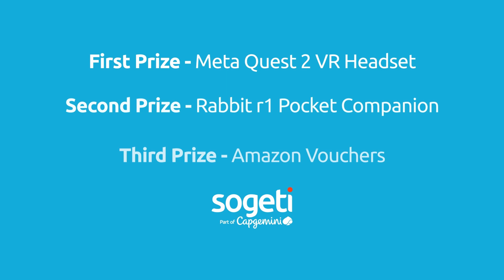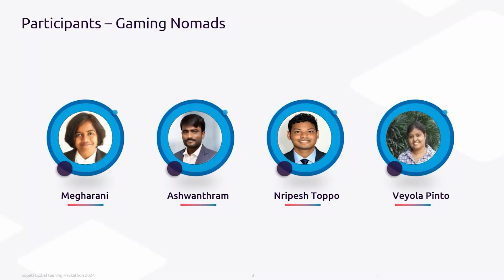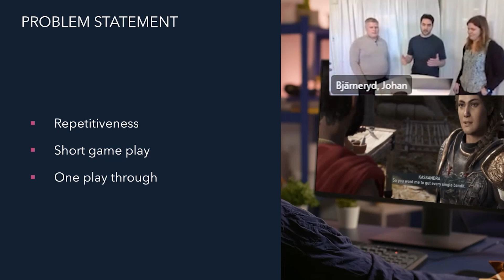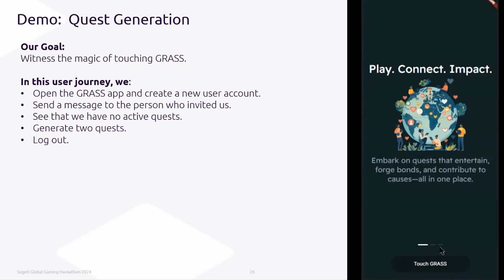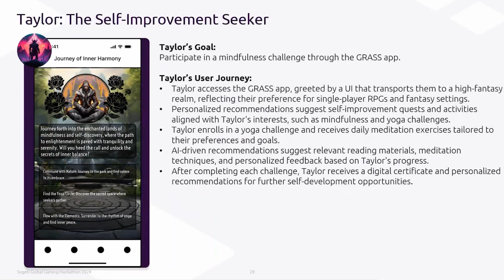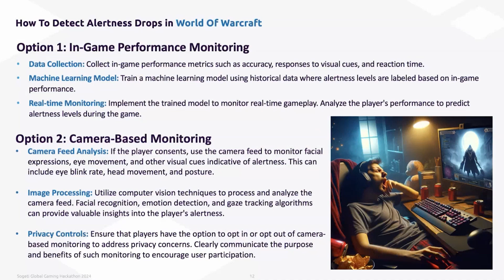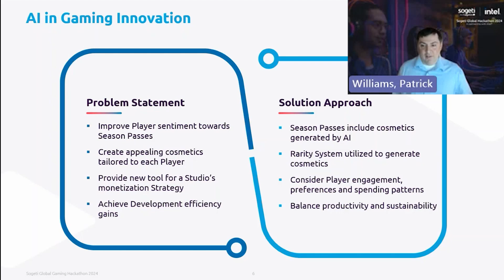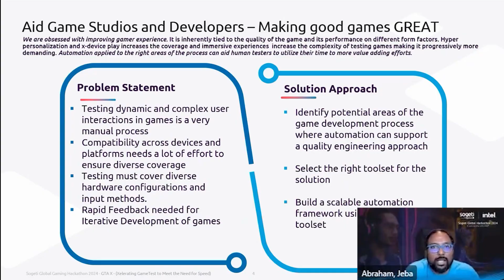Check out the Sogeti and Intel® Global Gaming Hackathon 2024 results supported by Gamesquare.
Check out the Sogeti and Intel® Global Gaming Hackathon 2024 results supported by Gamesquare. We challenged our brightest tech minds to push the boundaries of AI in gaming